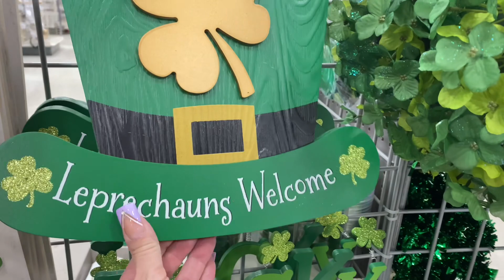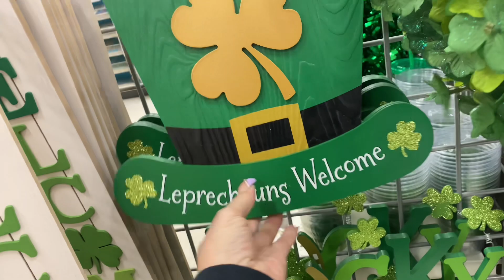MICHAELS / SHOP WITH ME / ST PATRICKS DAY / 🥰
Welcome to Simply Grace Lifestyle Channel ! Today I will be sharing a video ;
If you enjoy Home Life Content like, Cooking, Cleaning, Decluttering, Organizing, Shopping, Shop with me, hauls, reviews, and yes my pets! Then this is the Channel for you.
Today I am walkthrough Michael's ! enjoy watching !